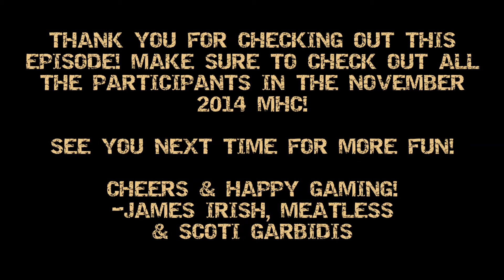Minecraft - November 2014 - MHC - Day 01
James Irish and Meatless join Scoti to round out the Scoti crew in this November MHC Challenge.  Will the Scoti boys be able to complete the November Hardcore Challenge? Will they protect the village? Will they build the super max security facility? Will they trade with every villager? Watch and find out!
Objective: Turn village into a Super Max Prison.
Seed: Nov2014MHC SuperMax Challenge
World Type: Large Biome.
Hardcore Mode.
Vanilla Minecraft, no mods, current version.
Singleplayer or Team.
No harming passive mobs.
No AFK crop growth.
No alternate world exploration.
Everything on-camera, no speedups or skipping.
No skipping the night by sleeping in beds.
Protect the villagers.
Put them in solitary confinement, each in they're own cell.
Make trades with them.
Show coords of any diamonds.
Each episode runs from sun-up to sun-up.
No one dies on day one.
Pb of "Pb Plays Inside" has the player list.